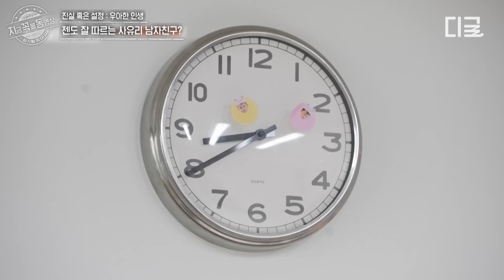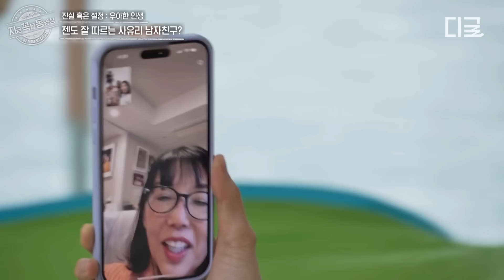[우아한인생] 젠 엄마 '사유리'의 남자친구 최초 공개💥 젠이랑도 친해 보이는 이 남자... 과연 진짜일까?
지금까지 이런 일상은 없었다!
이것은 진실인가 설정인가🤔
네~ tvN 〈우아한 인생〉 매주 (목) 밤 10시 30분입니다📢